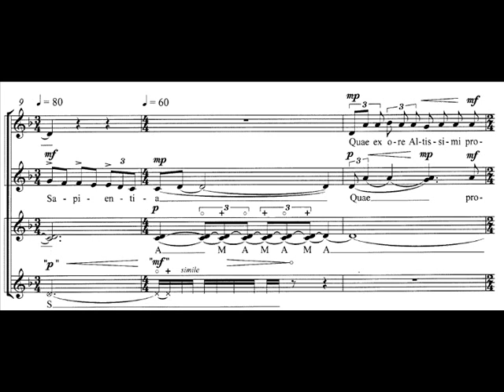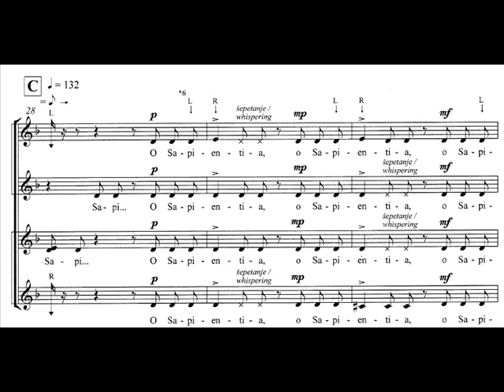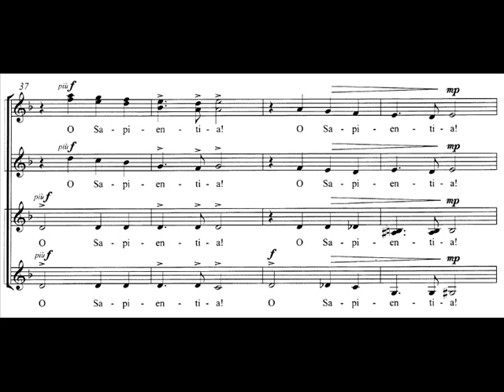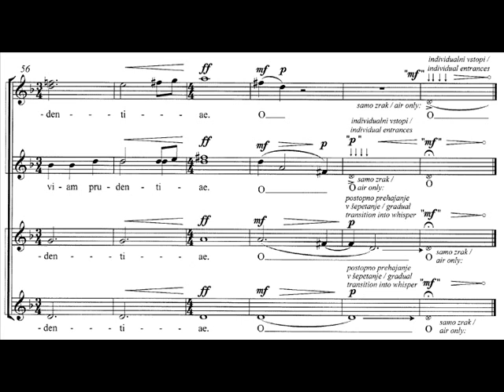Vulc Tadeja: O SAPIENTIA for women's choir (SSAA div.) a cappella (2016/7)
O SAPIENTIA
for women's choir (SSAA div.) a cappella

 Composed: [SATB: 2016] SSAA: 2017

lyrics in Latin: first "O Antiphon" on December 17
LIVE RECORDING:
Girls’ choir of the Koper Music School, Slovenia
Mrs. Maja Cilenšek, conductor
2nd International Baltic Sea Choir Competition
Small Hall of Dzintari Concert Hall,
Jurmala, Latvia
(P) 2017 by Girls’ choir of the Koper Music School, Slovenia / Dekliški zbor Glasbene šole Koper.
Uporabljeno z dovoljenjem / Used by Permission [MC 180113]
SHEET MUSIC
AS  34.152/12